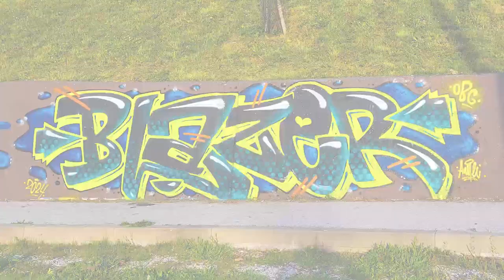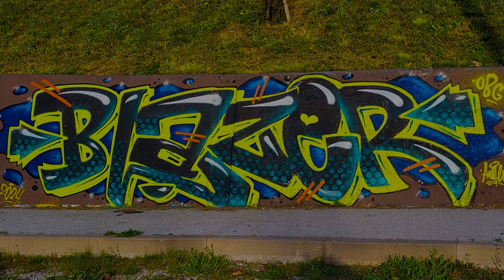Acid green GRAFFITI painting ☣️ Blaze, 2024.